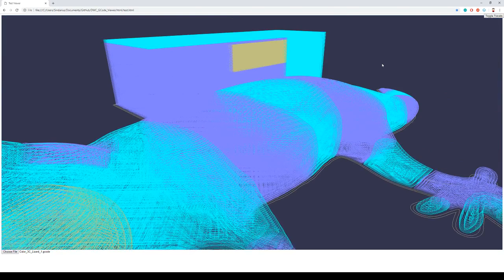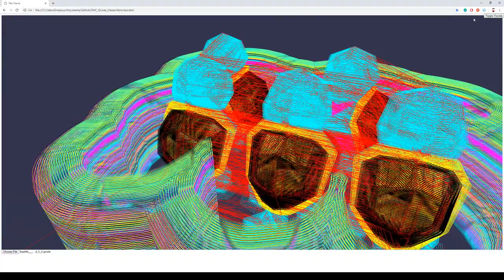WebGL 3D GCode Viewer